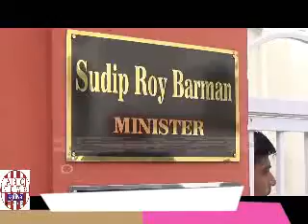M S , IGM TO REPORT TO H M S ROY BARMAN ABOUT THE DEATH OF A FEMALE PETIENT AT THE SAME SOON